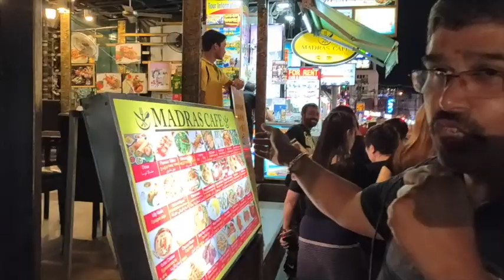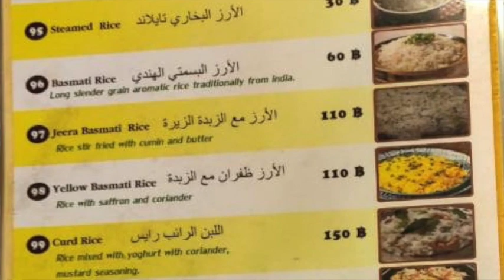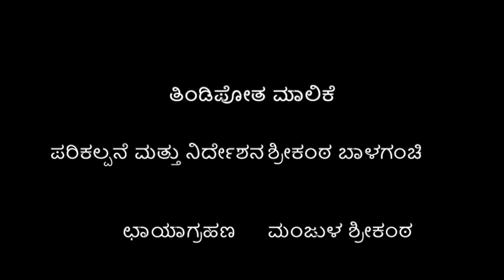ಮದ್ರಾಸ್ ಕೆಫೆ Madras cafe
ಈ ವಾರ ನಮ್ಮ ತಿಂಡಿಪೋತ ಮಾಲಿಕೆಯಲ್ಲಿ ದೂರದ ಥೈಲ್ಯಾಂಡಿನ ಫುಕೆಟ್ ನಗರದ  ಪಟಾಂಗ್ ರಸ್ತೆಯಲ್ಲಿರುವ ಮದ್ರಾಸ್ ಕೆಫೆಯ ಬಗ್ಗೆ ತಿಳಿದುಕೊಳ್ಳೋಣ.  ಪುಕೆಟ್ ನಗರದಲ್ಲಿ  ಅನೇಕ ಭಾರತೀಯ ಹೋಟೆಲ್ಗಳು ಇದ್ದರೂ ಅಲ್ಲಿಯ ಮೊತ್ತ ಮೊದಲ ಅದರಲ್ಲೂ ದಕ್ಷಿಣ ಭಾರತೀಯ ಹೋಟೆಲ್ ಎಂಬುದು ಇದರ ಹೆಗ್ಗಳಿಗೆ. ಪುಕೆಟ್ ನಗರದ ಪ್ರಮುಖ ಬಡಾವಣೆಗಳಲ್ಲಿ ಈಗಾಗಲೇ ಮೂರು ಮದ್ರಾಸ್ ಕೆಫೆ ಇದ್ದು ಕಳೆದ ಎರಡು ವಾರಗಳ ಹಿಂದೆ ನಾಲ್ಕನೆಯ ದಕ್ಷಿಣ ಭಾರತೀಯ ಮದ್ರಾಸ್ ಕೆಫೆ ಉದ್ಘಾಟನೆಯಾಗಿದೆ, ಇಲ್ಲಿ ವಿಶೇಷವಾಗಿ ಉತ್ತರ ಭಾರತ ತಿನಿಸುಗಳಲ್ಲದೆ,  ದಕ್ಷಿಣ ಭಾರತದ ತಿಂಡಿಗಳಾದ ಇಡ್ಲಿ, ಉದ್ದಿನ ವಡೆ, ದೋಸೆ, ಪೂರಿ ಸಾಗು ಅದರಲ್ಲೂ ವಿಶೇಷವಾಗಿ ಥಾಲಿ ದೊರೆಯುತ್ತದೆ.

ಮುಂದಿನ ಬಾರಿ ನೀವೇನಾದರೂ ಥೈಲ್ಯಾಂಡಿನ ಫುಕೆಟ್ ನಗರಕ್ಕೆ ಭೇಟಿ ನೀಡಿದಲ್ಲಿ ಮದ್ರಾಸ್ ಕೆಫೆಗೆ ಭೇಟಿ ನೀಡಿ ಅಲ್ಲಿಯ ರುಚಿ ರುಚಿಯಾದ ತಿಂಡಿಗಳನ್ನು ತಿನ್ನುವುದನ್ನು ಮರೆಯದಿರಿ

ಏನಂತೀರೀ?